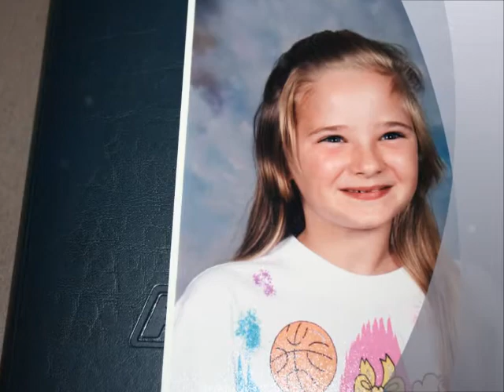kids movie 2013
kids growing up.